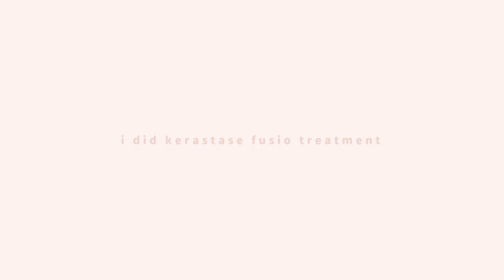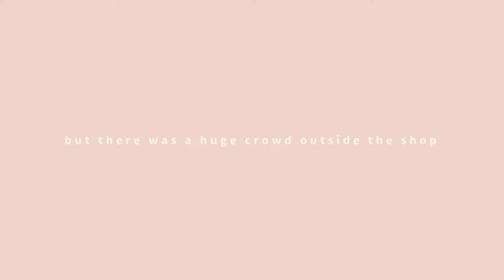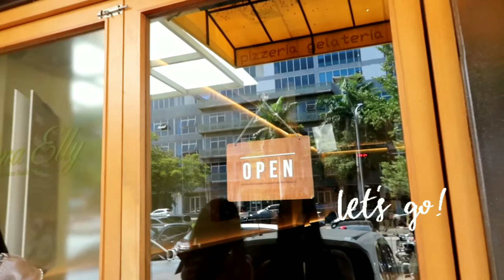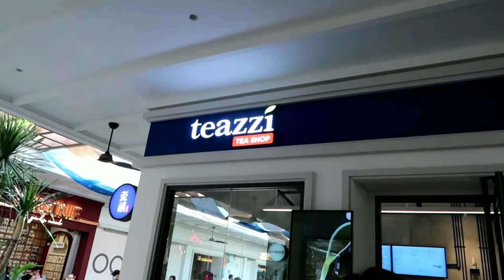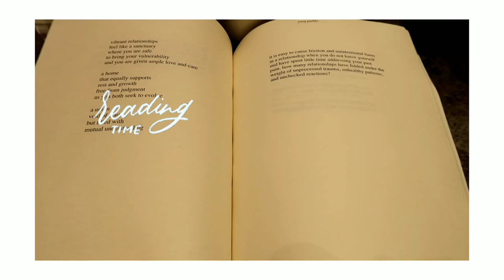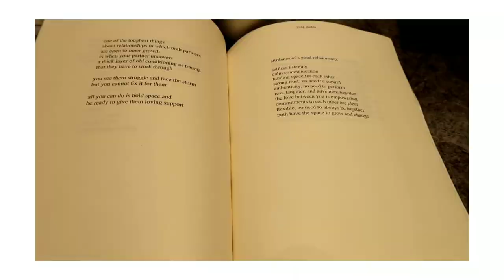Self Care Vlog | hair treatment, shopping, self healing books, & met seol in ah💕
hi ! welcome to my self-care vlog

product details:

pac glossy lipstick GL03 sea coral
KIND Lip Cream - Sophisticated
glsxxy lip gloss - pink c